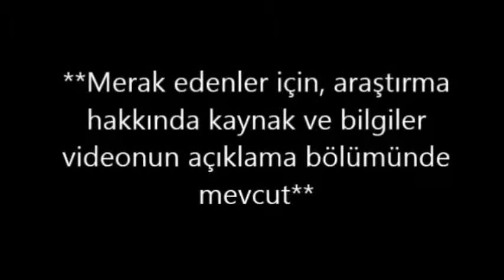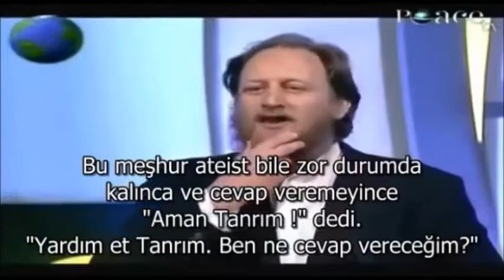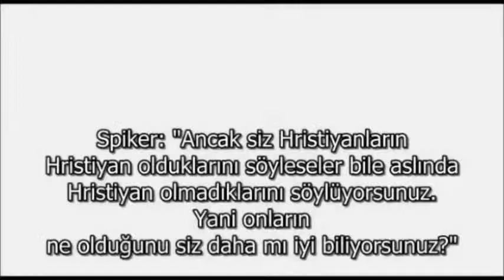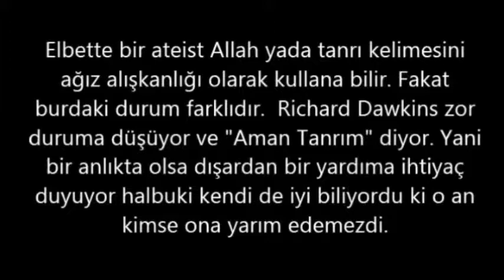Allah inancı içgüdüseldir (Mutlaka İzle)